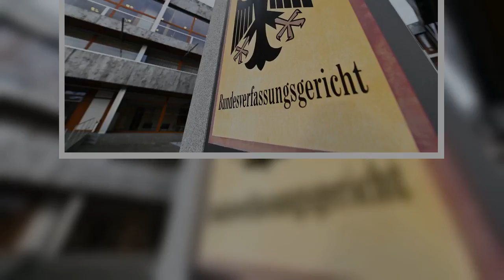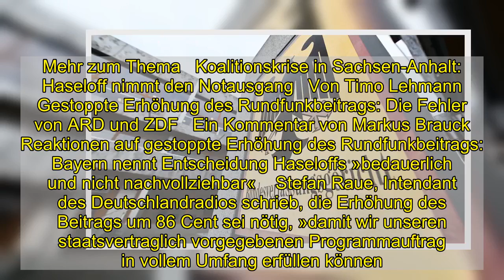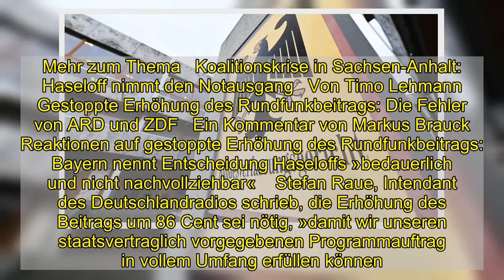Rundfunkbeitrag: Sender ziehen wegen Beitragsstreit vor Bundesverfassungsgericht - DER SPIEGEL - Pol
Die öffentlich-rechtlichen Sender wollen wegen der Blockade aus Sachsen-Anhalt gegen einen höheren Rundfunkbeitrag vor das Bundesverfassungsgericht ziehen. Das kündigten ZDF, die ARD-Anstalten und das Deutschlandradio unabhängig voneinander am Dienstag an.   Ministerpräsident Reiner Haseloff (CDU) die Erhöhung des Rundfunkbeitrags um 86 Cent gestoppt, indem er die Vorlage aus der Regierung zurückgezogen und damit eine Abstimmung im Magdeburger Landtag verhindert hatte. Dies verkündete er in der Kabinettssitzung am Vormittag. Die Chefs der Rundfunkanstalten zeigten sich von der Entscheidung in Sachsen-Anhalt enttäuscht. »Im Verfahren wurde die Beitragsdiskussion mit der Auftragsfrage völlig vermischt, was wir nach der bisherigen Rechtsprechung als unzulässig betrachten«, teilte der ARD-Vorsitzende Tom Buhrow mit. »Ohne die ausreichende, unabhängig ermittelte Finanzierung wird das Programmangebot, das in allen Regionen Deutschlands verwurzelt ist, darunter leiden«, sagte Buhrow.  Sender sehen sich existenziell bedroht ZDF-Intendant Thomas Bellut schrieb, er habe sich »eine andere Lösung gewünscht« und intensiv dafür geworben. Der öffentlich-rechtliche Rundfunk sei »ganz offenbar zum Spielball der Politik in einem Bundesland geworden.« Allein dem ZDF würden ohne die Beitragserhöhung zum 1. Januar 2021 jährlich rund 150 Millionen Euro fehlen.  Mehr zum Thema   Koalitionskrise in Sachsen-Anhalt: Haseloff nimmt den Notausgang   Von Timo Lehmann   Gestoppte Erhöhung des Rundfunkbeitrags: Die Fehler von ARD und ZDF   Ein Kommentar von Markus Brauck   Reaktionen auf gestoppte Erhöhung des Rundfunkbeitrags: Bayern nennt Entscheidung Haseloffs »bedauerlich und nicht nachvollziehbar«    Stefan Raue, Intendant des Deutschlandradios schrieb, die Erhöhung des Beitrags um 86 Cent sei nötig, »damit wir unseren staatsvertraglich vorgegebenen Programmauftrag in vollem Umfang erfüllen können.« Die bedarfsgerechte Finanzierung der öffentlich-rechtlichen Sender ab 2021 sei mit der Absage aus Sachsen-Anhalt nicht mehr gesichert.    Einzelne Sender hatten bereits zuvor mitgeteilt, im Falle einer fehlenden Zustimmung aus Sachsen-Anhalt vor das Bundesverfassungsgericht zu ziehen. »Wenn die Beitragsanpassung nicht kommt, dann ist die Finanzierung des öffentlichen Rundfunks nicht mehr gesichert«, hatte am Montag die MDR-Intendantin Karola Wille gesagt und eine Klage angedroht. Kritik an Haseloff – aus der Union Zuvor hatte es an der Entscheidung des CDU-Politikers Haseloff massive Kritik sowohl von anderen Parteien aber auch aus der Union gegeben. Bayerns Staatskanzleichef Florian Herrmann (CSU) sprach etwa von einem »schweren Fehler«.    Linken-Fraktionschef Dietmar Bartsch bescheinigte dem Ministerpräsidenten ein »totales Scheitern« und gab der Bundes-CDU eine Mitverantwortung.